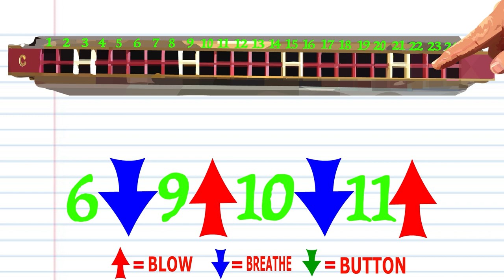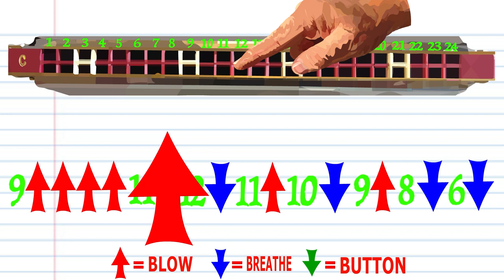How to Play Ach Bittre Wintre / Winter is Here - German Folk Song - On a Tremolo Harmonica 24 Holes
This video shows you how to play the German Folk song Ach Bittrer Winter on a tremolo harmonica with 24 holes.
Comment jouer de l'harmonica, clé de c trémolo harmonica, chansons populaires pour harmonica trémolo, orgue à bouche trémolo, harmonica à 24 trous. Tutoriel Tremolo Harmonica
Wie man Mundharmonika spielt, Tremolo-Mundharmonika-Tonart von C, beliebte Lieder für Tremolo-Mundharmonika, Tremolo-Mundorgel, Mundharmonika mit 24 Löchern. Tremolo Mundharmonika Anleitung
Cómo tocar la armónica, la tonalidad de la armónica del trémolo, las canciones populares para la armónica del trémolo, el órgano de la boca del trémolo, la armónica con 24 agujeros. Tutorial de armónica de trémolo
איך לנגן מפוחית, מפתח מפוחית טרמולו של C, שירים פופולריים למפוחית טרמולו, עוגב פה טרמולו, מפוחית עם 24 חורים. טרמולו מפוחית הדרכה

كيفية لعب هارمونيكا ، تريمولو هارمونيكا مفتاح C ، الأغاني الشعبية ل tremolo harmonica ، عضو الفم tremolo ، هارمونيكا مع 24 حفرة. تريمولو هارمونيكا البرنامج التعليمي

Як грати на губній гармошці, ключі губної гармоніки тремоло С, популярні пісні для губної гармоніки тремоло, ротовий орган тремоло, губна гармоніка з 24 отворами. Підручник з гармоніки Тремоло